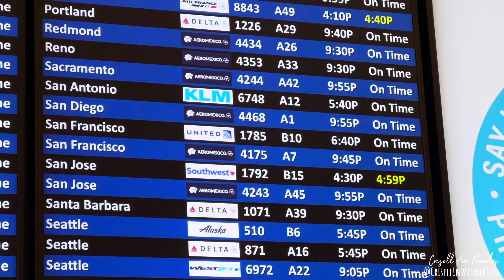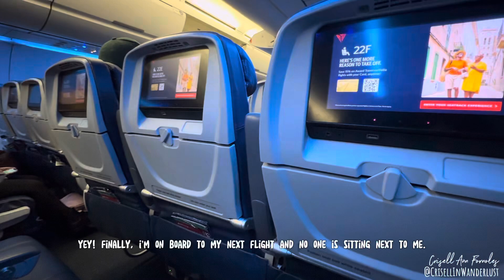YAY! ITULOY ANG LAKWATSA. ✈️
11.02